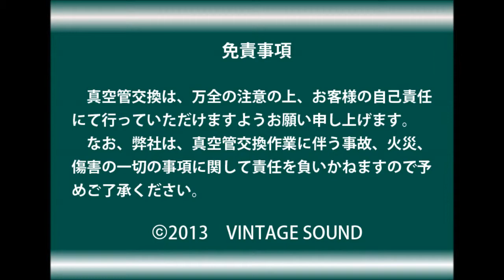★動画有★ WE 211D 初期真鍮ベース 動作確認済 その2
動画の商品は現在yahooオークションへ出品中】(期限：2013/12/01まで)

【減額しないオーディオ銘機の買取】
◆オーディオへの思いを伺うからこそ、私共は査定の精度に絶対の自信があります。⇒